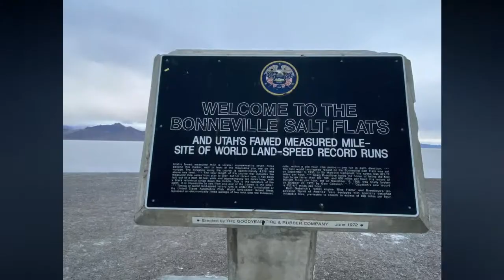BONNEVILLE SALT FLATS I UTAH I DRIVE ON SALT FLATS I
The Bonneville Salt Flats are a densely packed salt pan in Tooele County in northwestern Utah. The area is a remnant of the Pleistocene Lake Bonneville and is the largest of many salt flats located west of the Great Salt Lake.